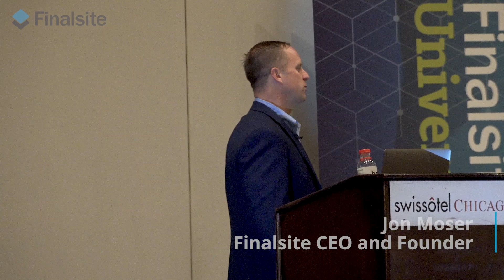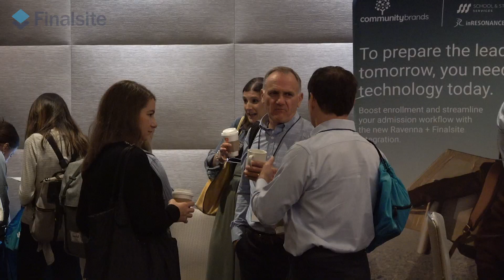Finalsite University 2019: Day One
Join the Finalsite crew for their first day of Finalsite University 2019 in Chicago at the Swissotel. Finalsite staff love our annual user conference because it allows us to meet and interact with the schools we work with on a daily basis. Watch as we discover, learn, laugh, and even make our way to a Chicago Cubs game.